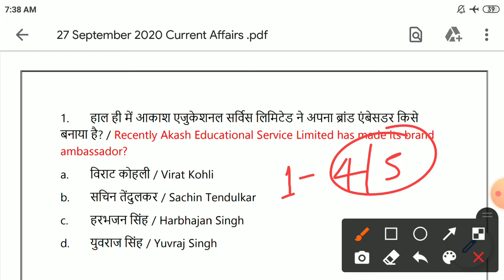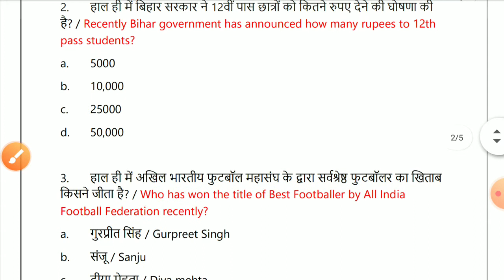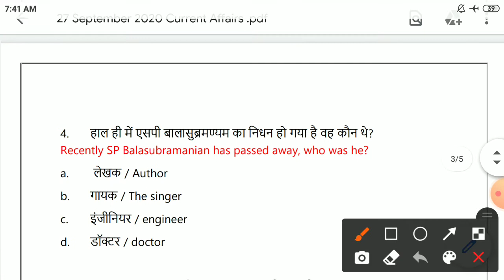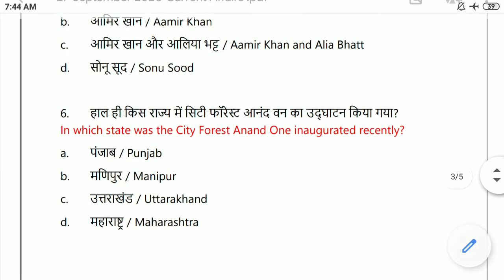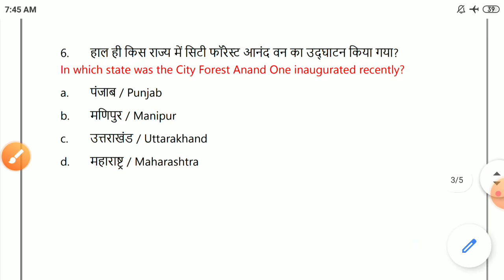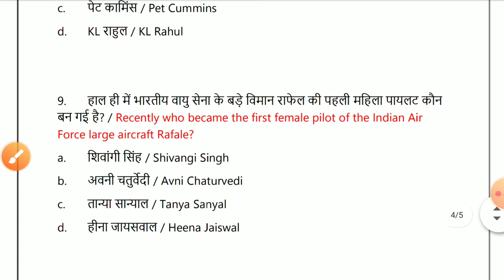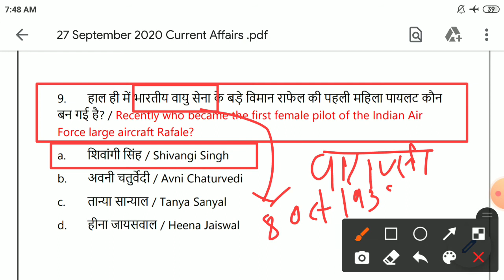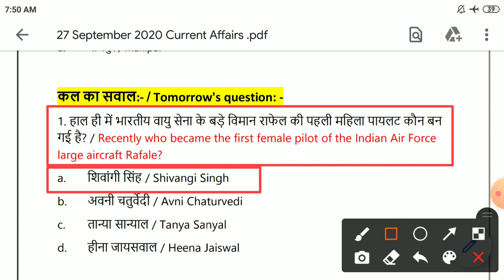27 Sep Daily Current Affairs | Current Affairs Qns 2020 | Current Affairs Qns By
27 Sep Daily Current Affairs | Current Affairs Qns 2020 | Current Affairs Qns By

★ 3rd Step 👇👇👇👇👇
MR Free Practice Set (Ashish Tutorial 2.0)

★ 5th Step 👇👇
62

★WhatsApp Group Coming Soon Only For Special Students 🙏🙏🙏🙏🙏